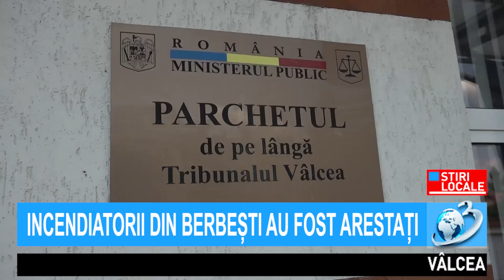INCENDIATORII DIN BERBEȘTI AU FOST ARESTAȚI